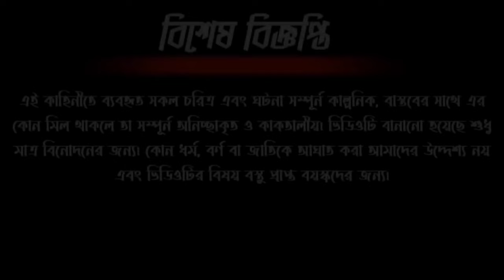টুনি ও রাক্ষসে দুই মাছ | Rakkhos | Bangla Cartoon | Rupkothar Golpo | Daku Rakkhos | Fox Cartoon